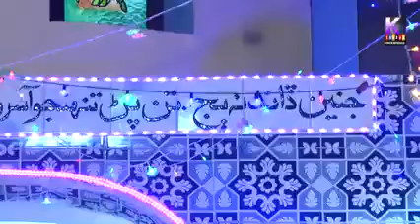SUFI KALAM , HUSSAIN USMAN SOLANGI,SUFI RANG